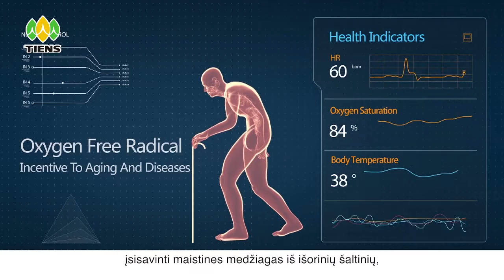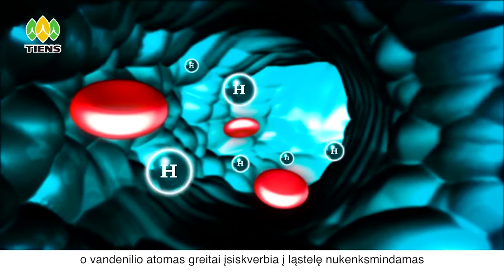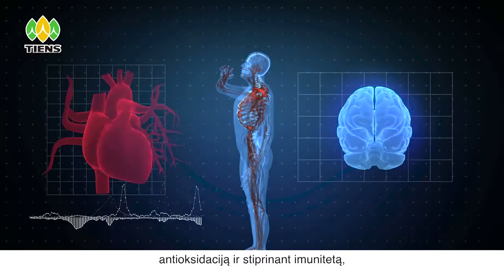TIENS gertuvė "Health cup" (su LT subtitrais)